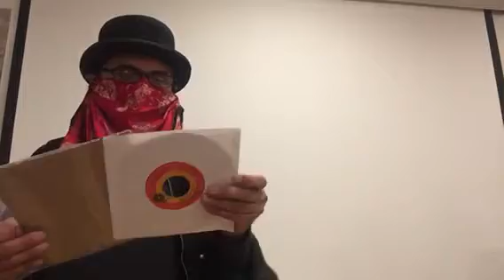Unboxing at the Bloopers & Bumblers Museum Secret Speakeasy Nov 22. Pt 2